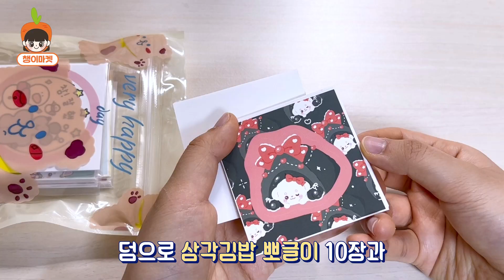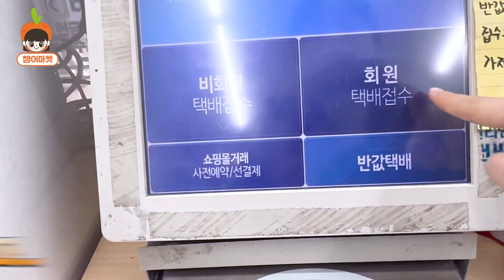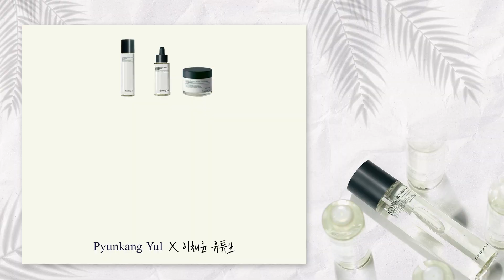💗구독자이벤트💗🥕챙이마켓 재오픈 1일차⭐️ 19살 문구사장 포용계 브이로그 | 👚옷판매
오늘은 바로바로 챙이마켓 재오픈 1일차 입니다!!
유후~ 오픈 1일차인 만큼 열심히 포장해봤어요 ㅎㅎ
또 제가 채소분들을 위해서 이벤트도 준비해봤는데요
그럼 이벤트 많은 관심 부탁드려요

⬇️ 이벤트
✔ 편강율x이채윤YouTube 콜라보 이벤트!
- 참여방법: 1.  네이버 폼 ) 에 정보를 넣고 참여해주세요!
                      2.  추첨을 통해 당첨자 선정 후 선정되신 분은 별도로 연락드릴 예정입니다. (총 3명)
 - 참여 기간: 23.01.20(금) ~ 23.01.26(목)
 - 당첨자 발표: 23.01.27(금)
 - 이벤트 제품: 편강 율 진정라인 선물세트 - 진정 수분 강화 토너 / 진정 수분 세럼 / 진정 수분 장벽 크림

영상은 더 좋은 영상으로 찾아뵙겠습니다~!